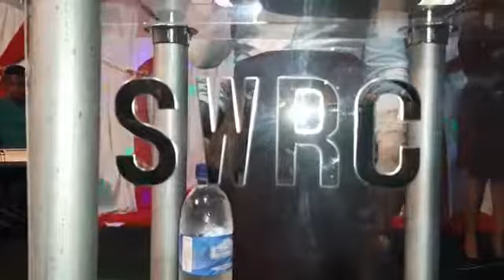SWRC Worship 2019 - Sinenqaba